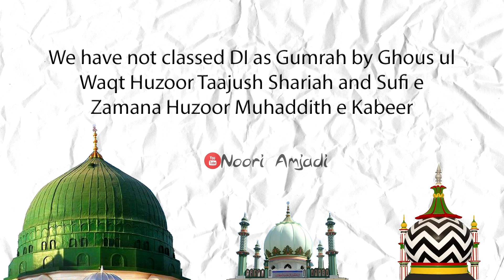We have not classed DI as Gumrah by Huzoor Taajush Shariah and Huzoor Muhaddith e Kabeer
We have not classed DI as Gumrah by Ghous ul Waqt Huzoor Taajush Shariah and Sufi e Zamana Huzoor Muhaddith e Kabeer